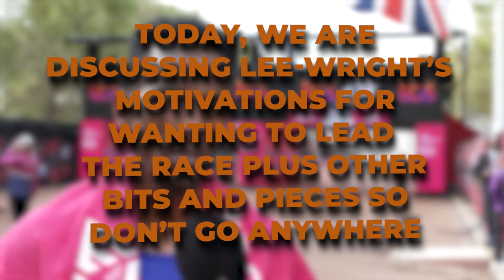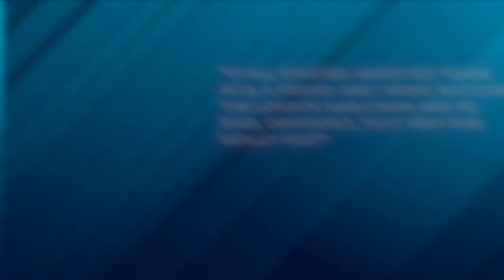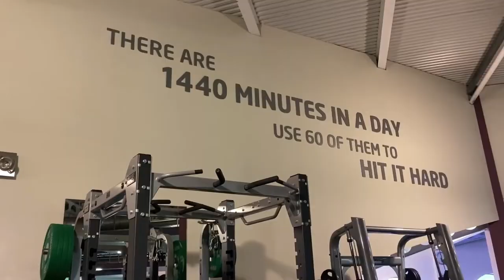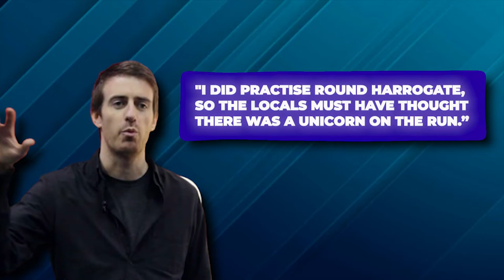Richard Lee Right Becomes A HERO At The London Marathon..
Welcome back to Athlete District. It’s a question many have asked themselves: could I run quick enough to lead the London Marathon from the gun? Richard Lee-Wright decided to answer that question with an emphatic ‘yes’ on Sunday, sprinting off at the start to the delight of those watching. As the pre-race favourites settled into their early rhythm, the runner from Devon was seen tearing away behind the official race vehicle. Once he realised he was clear of the field, he began punching the air – making good on his promise to friends some six years earlier.

An amateur runner from Devon made national headlines at the London Marathon. It comes after he fulfilled a six-year pledge by speeding past the elite runners to lead Sunday's race in the early stages. After Women's Euro 2022 heroes Leah Williamson, Jill Scott and Ellen White sounded the horn to get the mass start underway, one man in particular was keen to grab five seconds of fame. Richard Lee-Wright from Uffculme, set off at a searing pace, sprinting ahead of the elite runners to briefly lead. Wearing a blue vest, black shorts and eye-catching yellow socks pulled up to his knees, Lee-Wright lapped up the moment as he raised his arm in celebration to the crowd. He could then be seen punching the air as he made it to the front and briefly led the race. He was soon caught of course, but not before taking centre stage on the TV cameras in Blackheath.

Random Bloke Was Spotted Winning the London Marathon after Sprinting Past Pro Athletes in the World